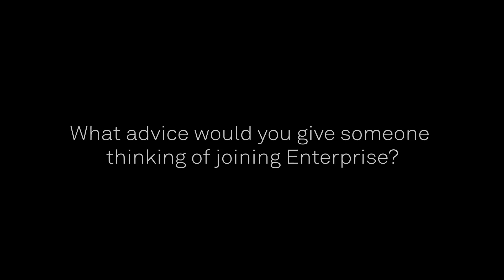Emma Lynam - Enterprise Rent-A-Car Jobs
Find out what our European Corporate Communications Specialist has to say about life at Enterprise. For the latest Graduate and Placement opportunities with Enterprise Rent-A-Car